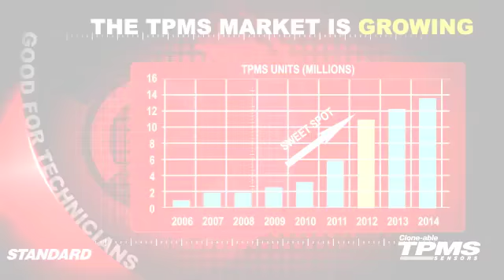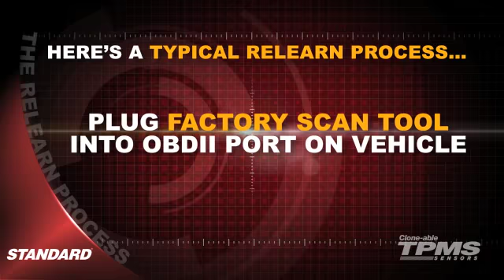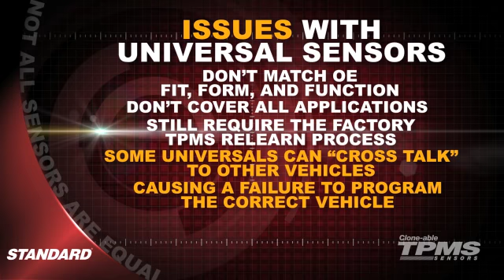Introducing Standard Clone-able Sensors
Introducing Standard Clone-able TPMS Sensors - Standard is leading the way in Tire Pressure Monitoring System Technology with new ID "Cloning" Technology. The Standard Clone-able program with TechSmart TPMS Tools save Technicians time and money when replacing failed TPMS Sensors by "cloning" the ID of the failed sensors. Standard Clone-able Sensors LOOK, FIT, and FUNCTION like the OE. Plus, they offer easy programming and easy installation. With Standard Clone-able Sensors, you CLONE IT, you INSTALL IT, and you DRIVE AWAY!

View the video to learn more about Standard Clone-able TPMS Sensors, why TPMS is important to your vehicle's ability to drive safely, and how Standard Clone-able TPMS sensors can save you money when replacing failed sensors.